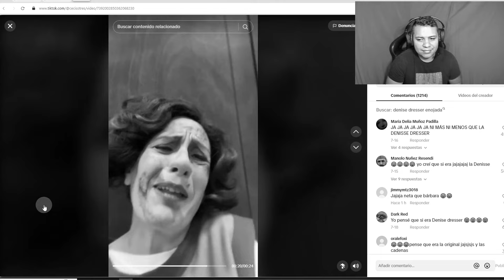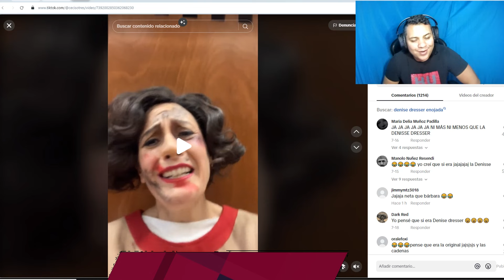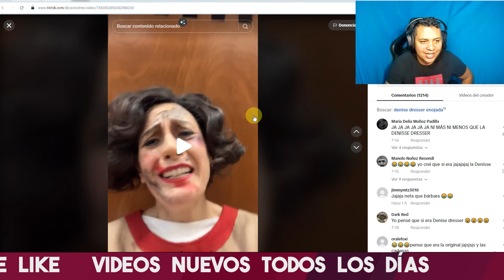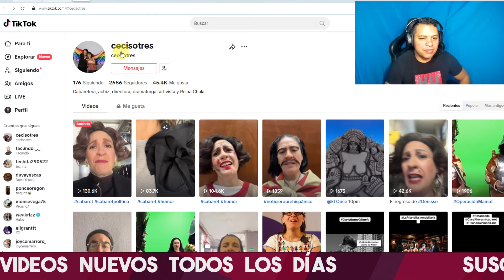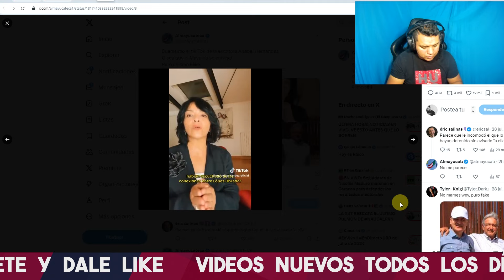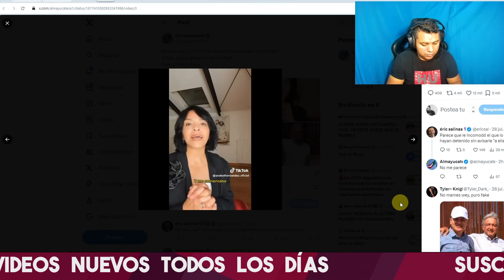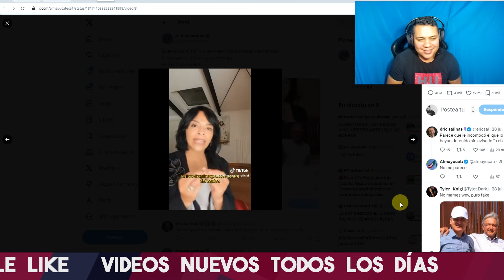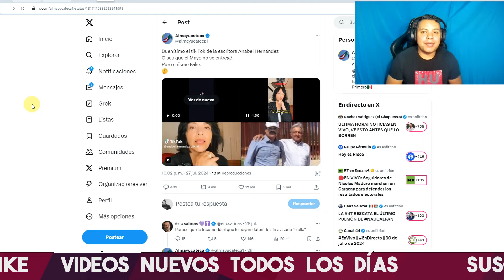SE ACABÓ! VALIENTE COMEDIANTE DEJÓ HUM1LLADA A ANABEL HERNANDEZ Y LE HACE SU PARODIA MAGISTRAL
VALIENTE COMEDIANTE ACABA CON ANABEL HERNANEZ Y MIRA COMO EXHIBE SUS MENTIRAS CON HUMOR

VALIENTE COMEDIANTE HACE PEDAZOS A ANABEL HERNANDEZ POR SER MUY MITÓMANA Y MIRA QUE LE PASO